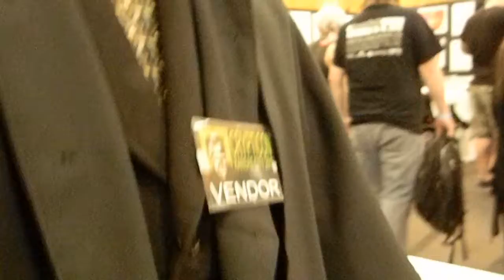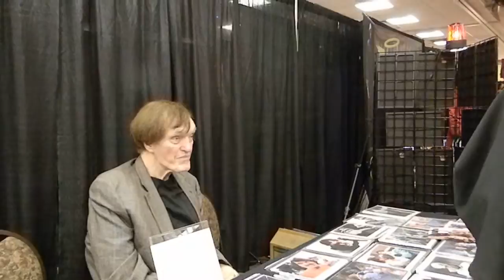Meeting actor Richard Kiel Saturday 8-16-2013 Crypticon Kansas City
With a filmography going back as long as he is tall, (1962 and 7' 2'') Richard Kiel had the market cornered on playing tall characters. He is fondly remembered for playing the assassin "Jaws" in the Roger Moore James Bond movies "The Spy Who Loved Me" and "Moonraker". His wife was very nice and gracious as well, offering an autographed photo at no charge of Richard's character "Vladamir" from the Disney animated movie "Tangled", which our 9 year old daughter Cassie was thrilled to receive! Thank you Mr & Mrs Kiel!